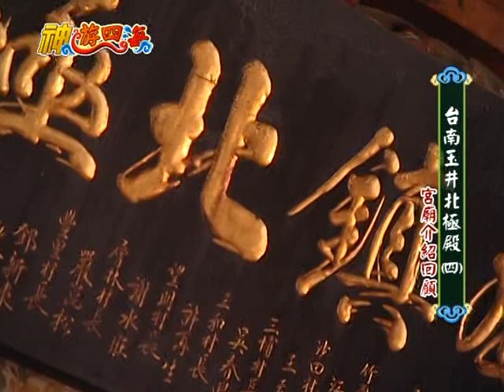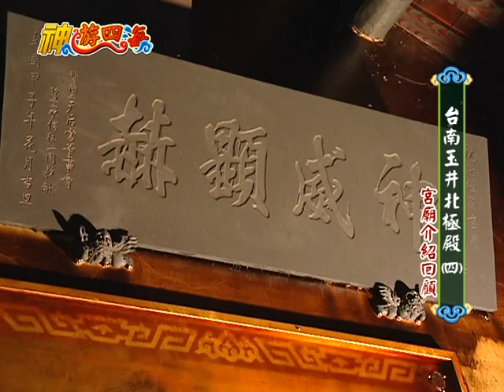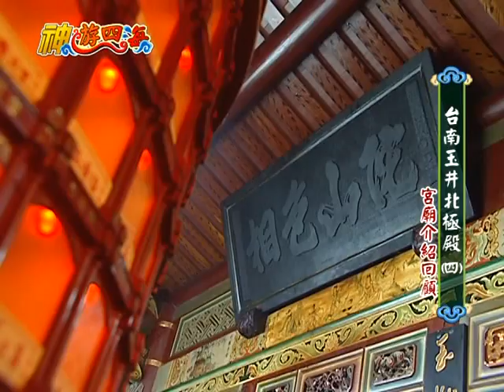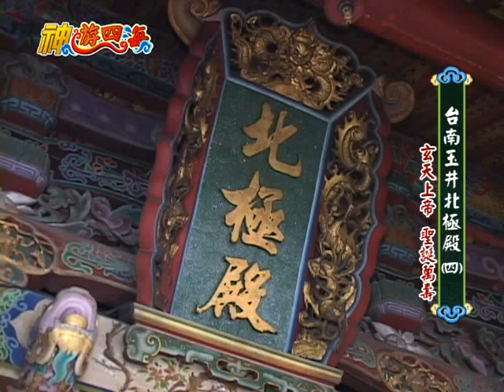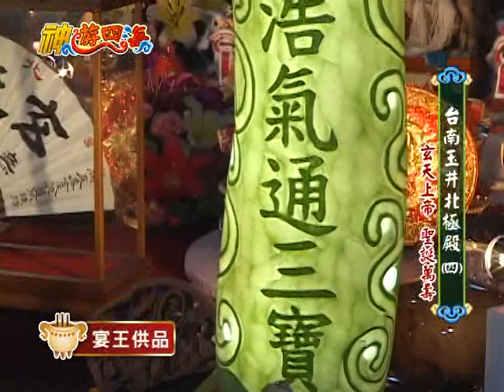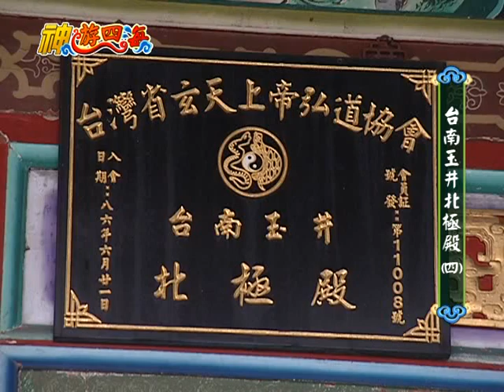【神遊四海】台南玉井北極殿(四)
更多更精采寺廟文化故事影片請上神遊四海旅遊攝影部落格
視覺運動影片拍攝製作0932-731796